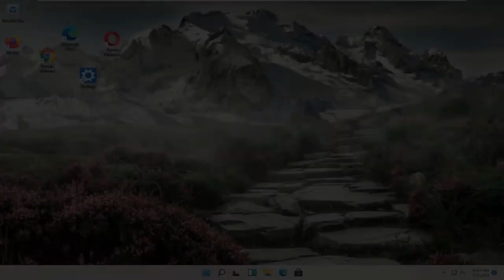كيفية تغيير تباعد رموز سطح المكتب في نظام التشغيل Windows 11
إصلاح تباعد رموز سطح المكتب الكبيرة للغاية في نظام التشغيل Windows 11.

إذا قمت بتشغيل محاذاة الرموز إلى الشبكة ، فسيتم وضع رموز سطح المكتب تلقائيًا في مكانها كما هو محدد بواسطة شبكة غير مرئية على شاشتك. تحافظ الشبكة على محاذاة الرموز مع بعضها البعض لمنعها من التداخل.

إذا قمت بإيقاف تشغيل محاذاة الرموز إلى الشبكة ، فلن يتم وضع رموز سطح المكتب في مكانها حسب الشبكة.

سيوضح لك هذا البرنامج التعليمي كيفية تشغيل أو إيقاف تشغيل محاذاة رموز سطح المكتب إلى الشبكة لحسابك في Windows 11.

تباعد أيقونة سطح المكتب في Windows 11 كبير جدًا
سطح المكتب أيقونة تباعد تحكم windows 11
تباعد أيقونة سطح المكتب في نظام التشغيل windows 11